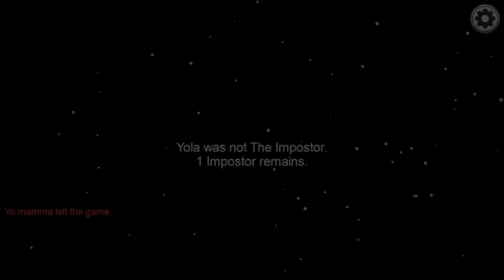Among Us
Srry I haven’t been uploading vids!

But I hoped you enjoyed me playing Among Us peeps!